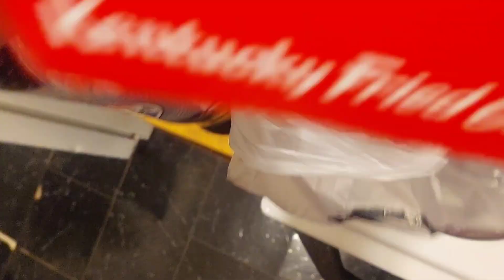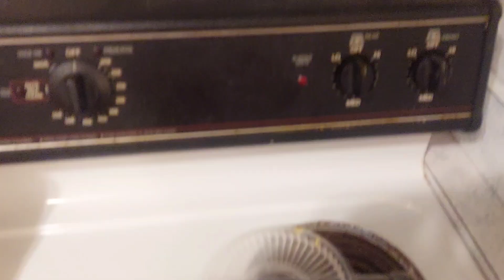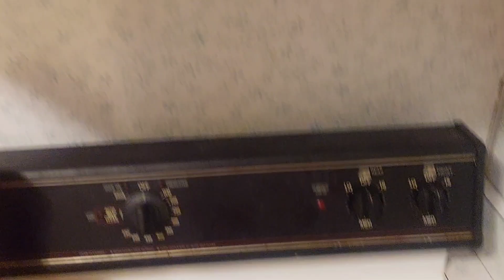Trying KFC's New Loaded Potato Bowl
Today I tried KFC's New Loaded Potato Bowl. I was very disappointed with their newest creation.